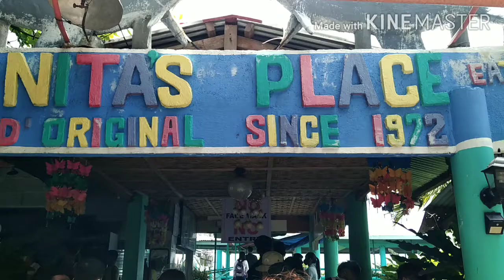Nita's place talisayan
Visit na kayo guys.. NO ENTRANCE FEE
*NO FACE MASK NO ENTRY PO